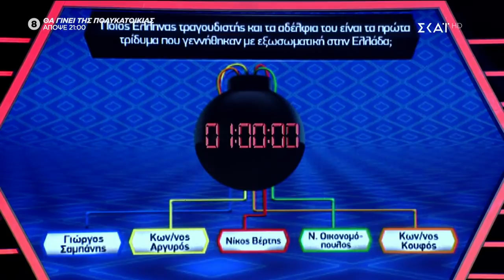Boom | Αναπάντεχο τηλεφώνημα Αργυρού για αφιέρωση | 25/10/2019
Boom! Ένα από τα διασημότερα και πιο επιτυχημένα τηλεπαιχνίδια γνώσεων στην παγκόσμια τηλεόραση, έρχεται στον ΣΚΑΪ και θα το παρουσιάζει ο Σάκης Τανιμανίδης.

Το Boom θα μοιράζει καθημερινά 50.000 ευρώ σε παρέες. Σε κάθε επεισόδιο θα συμμετέχουν δύο τετραμελείς παρέες. Το παιχνίδι αποτελείται από τρεις γύρους. Στον πρώτο γύρο η κάθε παρέα πρέπει να απενεργοποιήσει τέσσερις  βόμβες. Κάθε βόμβα έχει τέσσερα καλώδια. Κάθε απάντηση αντιστοιχεί σε ένα καλώδιο. Οι παίκτες καλούνται, να κόψουν τα καλώδια με τις λάθος απαντήσεις και να αφήσουν άθικτο το καλώδιο που συνδέεται με τη σωστή απάντηση. Αν τα καταφέρουν κερδίζουν. Αν όμως κόψουν το καλώδιο της σωστής απάντησης η βόμβα εκρήγνυται. Στο δεύτερο γύρο η κάθε παρέα δοκιμάζεται στην ταχύτητά της. Έχει 1,5 λεπτό για να απαντήσει σωστά σε όσο το δυνατόν περισσότερες ερωτήσεις. Η ομάδα που στο τέλος του δεύτερου γύρου έχει συγκεντρώσει το μεγαλύτερο χρηματικό ποσό, κερδίζει και κατοχυρώνει το ποσό που έχει συγκεντρώσει και προκρίνεται στον τρίτο γύρο. Στον τρίτο γύρο η νικήτρια ομάδα καλείται να απενεργοποιήσει τη χρυσή βόμβα, σε δύο λεπτά. Η χρυσή βόμβα έχει 10 καλώδια με 10 πιθανές απαντήσεις. Από τις 10 πιθανές απαντήσεις, οι τρεις είναι σωστές και οι επτά λάθος. Αν τα καταφέρει κερδίζει, και το μεγάλο έπαθλο των 50.000 ευρώ. Η νικήτρια ομάδα, κάθε επεισοδίου, ανεξαρτήτως από το αποτέλεσμα του τρίτου γύρου, διατηρεί το δικαίωμα να επιστρέψει στο επόμενο επεισόδιο και να διαγωνιστεί με μία νέα αντίπαλη ομάδα.

Boom, μία μοναδική εμπειρία για παίκτες και τηλεθεατές γεμάτη δράση, αγωνία, διασκέδαση και συγκίνηση.